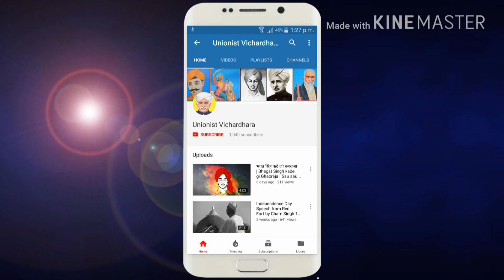गोवा के राज्यपाल तथा जाट कोम की शान सत्यपाल मलिक का जीवन परिचय I Biography of Satyapal Malik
श्री सत्यपाल मलिक का जन्म एक साधारण किसान परिवार में 24 जुलाई 1946 को गाँव हिसावदा जिला बागपत (पुराना मेरठ) में हुआ था इनके पिता का नाम श्री बुध सिंह जी व माता जी का नाम श्रीमती जगबीर कौर (जुगनी देवी) था। लगभग डेढ़ वर्ष की आयु में इनके पिता जी का देहान्त हो गया था। अपने बाल्यकाल से ही आप पढ़ाई में बहुत अच्छे थे। स्कूल की पढाई समाप्त करने के पश्चात् उच्च शिक्षा के लिए मेरठ कालिज में प्रवेश लिया जहां से इन्होंने बी.एस.सी. 1967 तथा एल.एल.बी. 1970 पास की। मेरठ कॉलेज में आप छात्रसंघ के लोकप्रिय अध्यक्ष रहे है। आपकी प्रखर वक्ता के रूप में ख्याति रही है। वाक्पटुता के कारण आपको 'वर्ल्ड स्पीकर' अवार्ड से भी सम्मानित किया गया था। इनका विवाह श्रीमती इकबाल कौर मलिक, प्रसिद्ध पर्यावरणविद् से हुआ। इनके पुत्र देव कबीर (प्रसिद्ध ग्राफिक डिजाइनर) नेशनल इंस्टीट्यूट ऑफ डिजाइन से डिप्लोमा प्राप्त हैं। इनकी पुत्रवधू श्रीमती निविदा चन्द्रा इण्डियन इंस्टीट्यूट ऑफ टेक्नोलाजी की स्नातक रही हैं